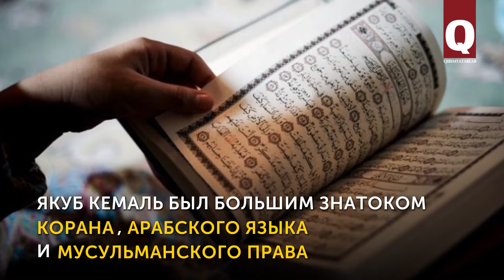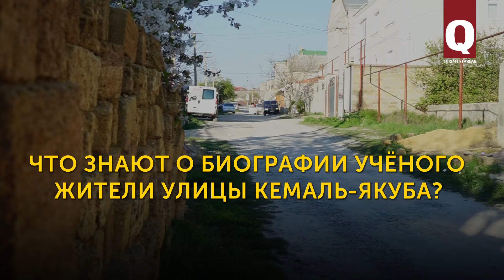Чьи имена носят улицы крымской столицы: Якуб-Кемаль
лица Кемаль-Якуба в микрорайоне Ак-Мечеть названа в честь одного из ярких представителей крымскотатарской интеллигенции. Тюрколог, арабист, филолог, историк Якуб Кемаль (именно так правильно пишется его имя) был ректором Зынджырлы-медресе, возглавлял Восточный музей в Ялте, организовал многочисленные этнографические экспедиции в крымскотатарские сёла. Но все многочисленные заслуги не спасли его от репрессий. Что знают о Якубе Кемале люди, живущие на улице его имени?